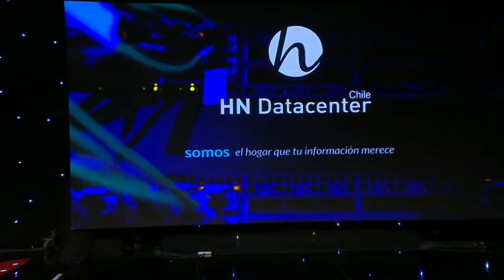Mentiras Verdaderas - Esperanza Silva y Catalina Saavedra - Rodrigo Peñailillo: 08 de Julio de 2021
Mentiras Verdaderas - Viva el Municipal - Esperanza Silva y Catalina Saavedra - Víctor Chanfreau - Rodrigo Peñailillo: Jueves 08 de Julio de 2021